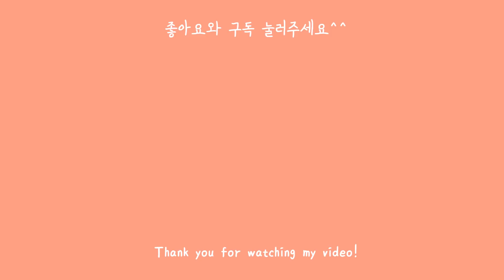먹는 보석!! (코하쿠토)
★안녕~ 뚤기예요^^ 오늘은 지난번 구독자님께서 요청해 주신 보석과자 코하쿠토를 만들어 봤어요~^^
색소를 첨가해서 알록달록한 게 너무 귀엽지 않나요? 먹는 보석 코하쿠토 도전해보세요

★재료
 물 300ml, 한천가루 8g, 설탕 430g, 벚꽃시럽 30ml

언제나 정말 감사합니다😀